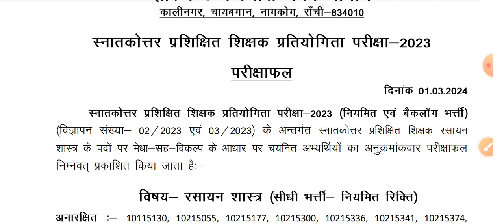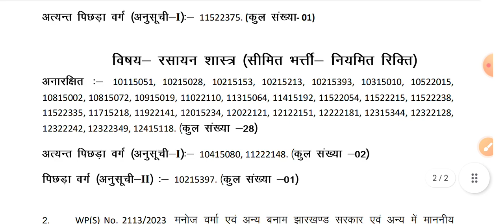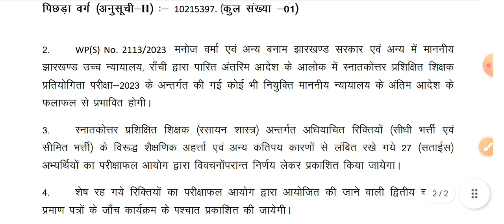JSSC PGT Result out | Chemistry PGT Result kaise check karie | Rest &Next Result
About video -
Hello friends in this video you are watching latest news today update of jssc pgt result 2023 .
jssc pgt result 2023 Link Active 👇
Result देखने के लिए यहां क्लिक करें 👇👇✍️
jssc je ka result देखने के लिए यहां क्लिक करें 👇✍️✍️✍️✍️✍️✍️✍️✍️✍️✍️✍️✍️
your queries -
jssc pgt result 2023